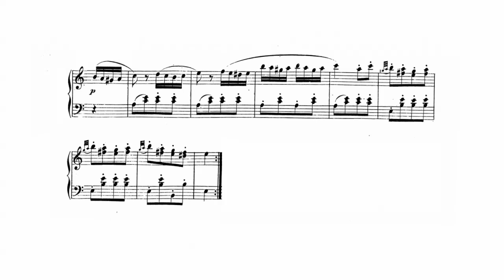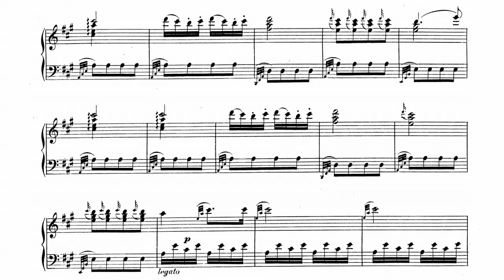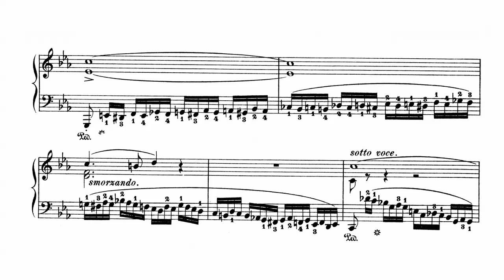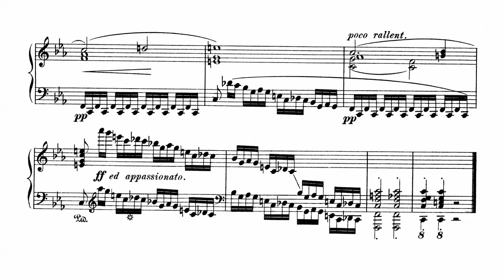劇場版おっさんずラブ LOVE or DEAD のBGMを弾いてみた：楽譜付き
あのシーンの曲を弾いてみました。

映像とは違う楽譜で弾いているので絵と演奏が合っていないところがありますがご了承ください。